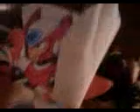Sonic Rush: Adventure - Bad Dreams (Nightmares)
Episode 54: Bad Dreams
Sonic and his friends have nightmares. Again.